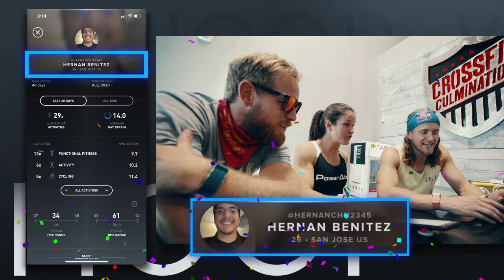KARI PEARCE IS FIERCE!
BUTTERYBROS Episode 75 - KARI PEARCE IS FIERCE Presented by GOWOD

GOWOD
Take the Free Mobility Test in the App

CAMERA GEAR
Sony A7III
Sony A7RIV
GoPro Hero 8 Black
GoPro Max